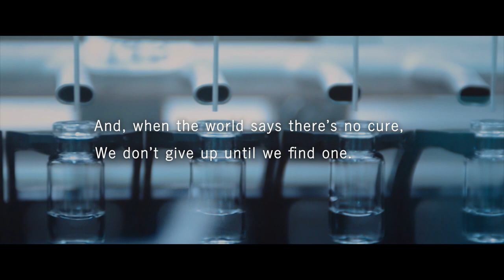INNOVATION BEYOND IMAGINATION - Chugai Brand Movie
Beyond the depths of human imagination
lies a new beginning,
a world humanity has long awaited.

To attain this world,
we continue fighting common paradigms,
breaking through national barriers,
and uniting technology
with expertise from around the world.

If a million people suffer from one disease,
we strive to find a million solutions.
Together with doctors and medical institutions,
we offer hope to patients and families worldwide.

Innovating today, we help to protect
the ordinary days that people cherish.

And when the world says there's no cure,
we don't give up until we find one.

Innovation Beyond Imagination